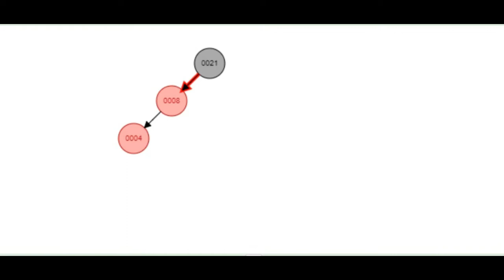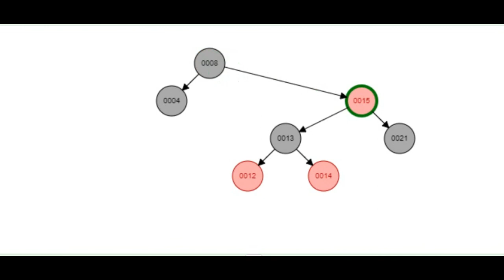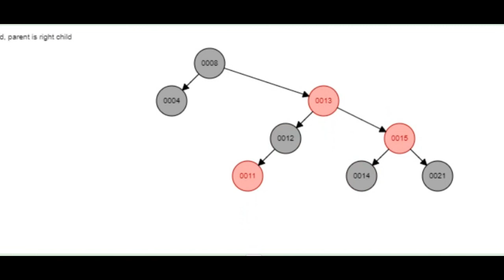Lecture 27 - Slide 5